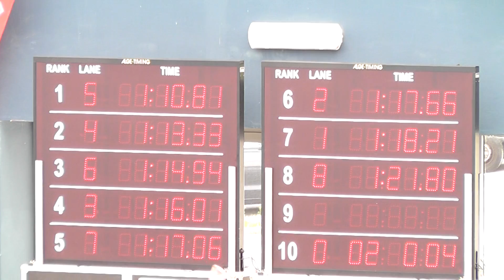20160514e15 3 Meeting Xira 100CF FinalAInfA